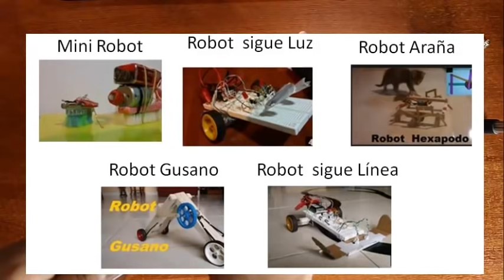✅ Mano Robotica Casera (Fácil de hacer) Robot hand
Como se hace una mano robotica casera paso a paso facil de hacer (robot hand)

Lista de Materiales:
(5) Pitillos
(1) Cinta pegante
(1) Cuerda delgada pero resistente
(1) Marcador
(1) Tijeras